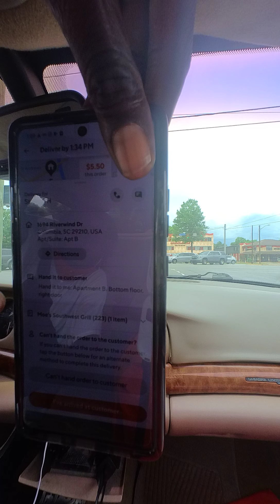doordashing Columbia SC